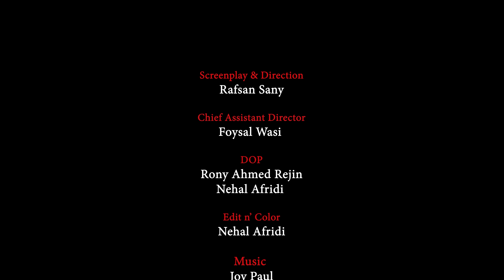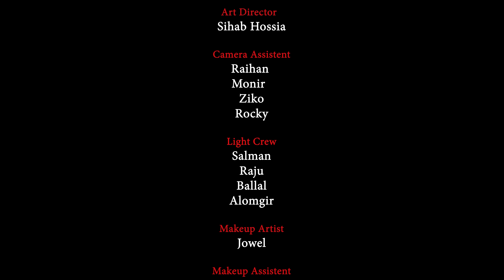প্রবাসীর শেষ চিঠি | Probashir Sesh Chithi | Tonmoy Sohel | Emu Sikdar | New Bangla Natok 2024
Natok : Probashir Sesh Chithi ( প্রবাসীর শেষ চিঠি )
Screenplay & Direction :  Rafsan Sany
Cast : Tonmoy Sohel,Emu Sikdar,Rimu Roja Khondaker,Kanchon,Tuntuni Sobhan, Rico D Rozario, Sazzad & Many More
Chief Assistant Director : Foysal Wasi
Edit n' Colour : Nehal Afridi
Dop : Rony Ahmed Rejin n' Nehal Afridi
Produced By : Protune Theatre Box